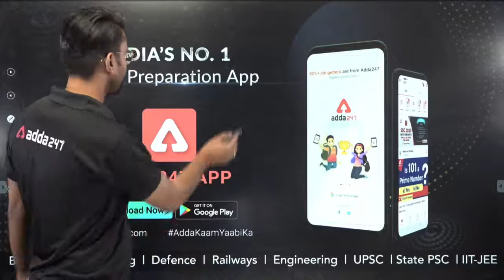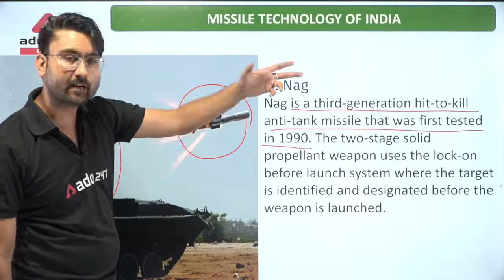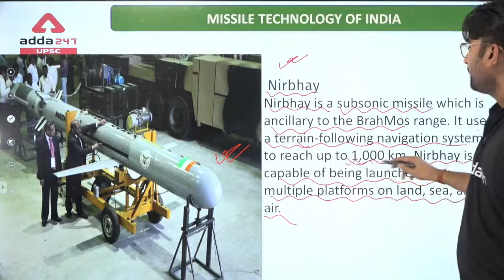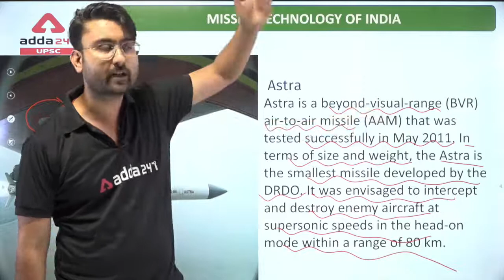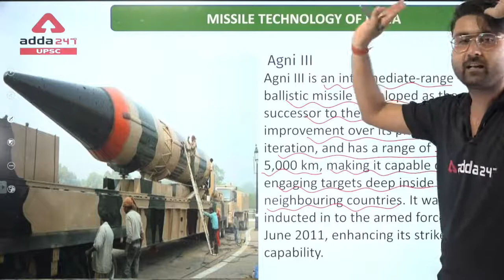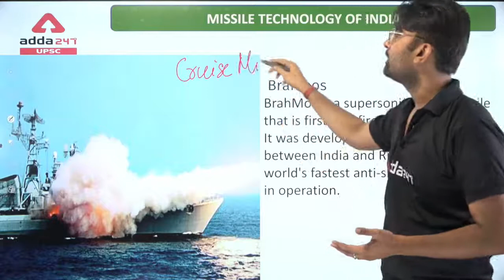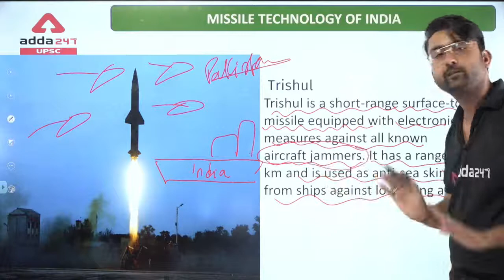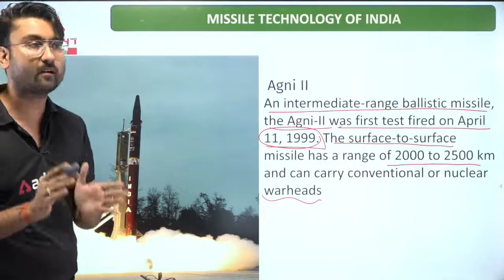UPSC CSE/State PCS | Science & Technology | India's Ballistic and Cruise Missiles | UPSC Adda247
Best Playlist For UPSC State Exams Preparation:-
Hindu Editorial:-8:00 AM
Burning Issue:-9:00 AM
Burning Issue:-10:00 AM
Burning Issue:-11:00 AM
Burning Issue:-12:00 PM
Burning Issue:-1:00 PM
Burning Issue:-2:00 PM
Polity:-3:00 PM
Science & Technology:-4:00 PM
History Art And Culture:-5:00 PM
History:-6:00 PM
Geography:-7:00 PM
Science And Technology:-8:00 PM
Economics Current Affairs:-9:00 PM
Important Govt Schemes:-10:00 PM
1. Learn from the best faculties
2. In-depth analysis
3. Exam planning strategy
4. Best question solution
5. Time management